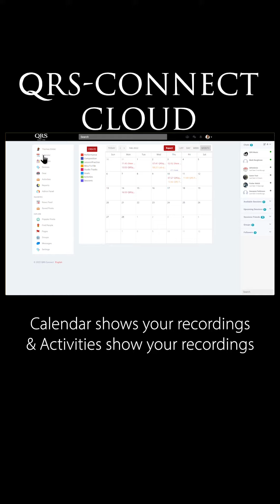QRS Tracks Trade Show Demo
Video taken at the Texas Music Educater Trade Show showing the new QRS Tracks Ap, and how it integrates into the QRS Music Connect Platform.
Shows: Watch Capture, QRS Connect Calendar, Analytics, Fingerprint building.